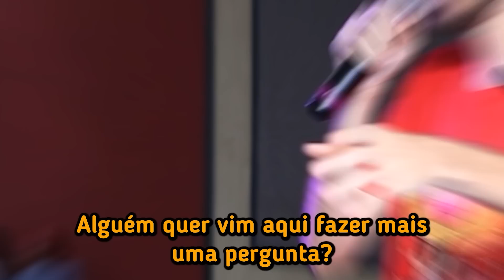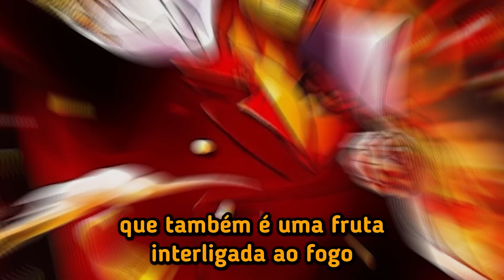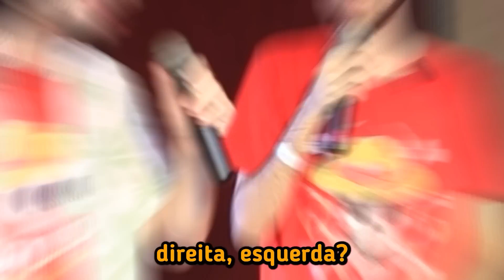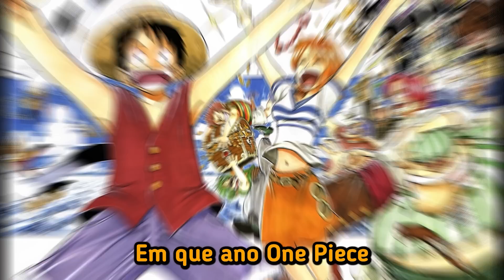QUIZ SUPREMO DE ONE PIECE COM PRÊMIO (VC É CAPAZ DE ACERTAR?) - PERDEMO A LINHA E PASSAMOS VERGONHA?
Esse é o Quiz Impossível de One Piece feito ao vivo em evento! Será que você seria capaz de acertar as perguntas e sair com um dos prêmios? Nesse vídeo, além dessa super dinâmica, também vamos retratar um pouco da nossa apresentação no evento Anime Wings, onde trouxemos um respostas de palha ao vivasso! Esperamos que vocês gostem e é isso, vamos lá!